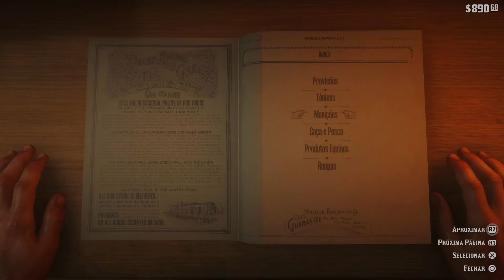EQUITAÇÃO: UMA SELA PRO SOMBRA! CAÇAMOS A PANTERA - RED DEAD REDEMPTION 2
Red Dead Redemption 2 é um game de ação-aventura criado e publicado pela Rockstar Games. Trata-se do terceiro título da série Red Dead e uma prequela de Red Dead Redemption. O jogo foi lançado no mês de outubro de 2018 para PlayStation 4 e Xbox One e depois em novembro de 2019 para PC e Google Stadia. O enredo se passa em 1899 em uma representação ficcional do oeste, meio-oeste e sul dos Estados Unidos tendo o Arthur Morgan como protagonista, que precisa lidar com o fim do Velho Oeste e sobreviver à perseguição de autoridades governamentais, gangues rivais e outros adversários.